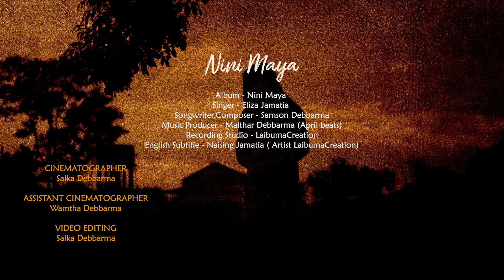Nini Maya || Eliza Jamatia | Malthar, Samson || kokborok Music Video || Laibuma Creation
Nini Maya | New kokborok Music Video| Eliza Jamatia | Malthar,Samson | Laibuma Creation

For Any Business  queries please Contact official business whatsaap number 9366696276

Song Title  - Nini Maya
Album - Nini Maya
Singer - Eliza Jamatia
Songwriter,Composer - @samsondebbarmaofficial
Music Producer - @melthaaprilbeats  (April beats)
Recording Studio - LaibumaCreation
English Subtitle - Naising Jamatia ( Artist LaibumaCreation)

Video Credit

Cinematographer  - @laibuma.studio  ( Co-Founder of LaibumaCreation)
Assistant Cinematographer : WAMTHA DEBBARMA

Editing- Er.Salka Debbarma

Directed by - LaibumaCreation Team
Post production - LaibumaCreation
Crew- Bishal Debbarma (Head Crew LaibumaCreation)

                                  Nini Maya Lyrics

Huijak huijakgwi Nono.  / Sneaking you
Salbrum Naisik Tongma / staring at you everyday
Ganao nwng  phai rwkhe Ani / when you come close to me
Lachioi kharwi thangma/ I run away in sly

Hamjakmani mokol bai/ With eyes filled with love
Salbrum nono naioi / seeing you everyday
Nini Maya no angle khatungwi tongjama/ Your love is what I long for

O jaduyoi o khachukoi/ Oh dear love, Oh sweatheart
Nono no Angle hamjak gwi / You're the one I love
Tong jao Angle Tongjao  / I stay hoping
Nini maya no khatungwi / for your care someday.

Bwkha le naio kok sana nwngbai/ My heart wants to talk to you
Yak nini Romui himna ang nwngbai/ to hold your hand and walk with you
Ganao phaioi nini hamjakma rwdi / come closer, and give me your love
Logi o Ani nwng salbrum tongphaidi / stay with me everyday.

Muchungma bebak ani,nwng  no mukthang swnamdi / make all my dreams come true
Hamjakmani mayabai ano, nini khurio tondi / with all your love keep me beside you
Khapang kha risukgwi ang,nono hamjakgwi tongo / I am loving you with all my heart
Nini wngnani jora no,angle  nasingwi tongo / I'm eagerly waiting for the time to be yours.